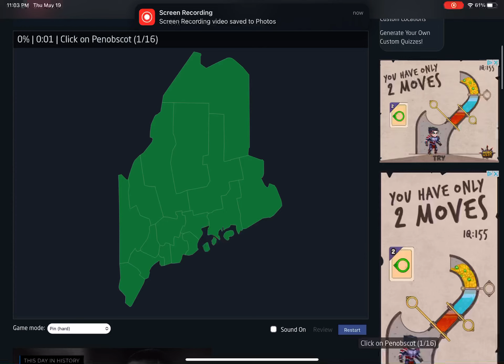[WR] Seterra - Maine: Counties - Pin Hard (Touch Web) in 0:11